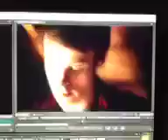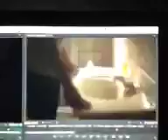Look see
Yeaaa